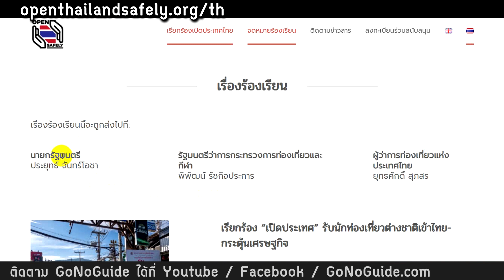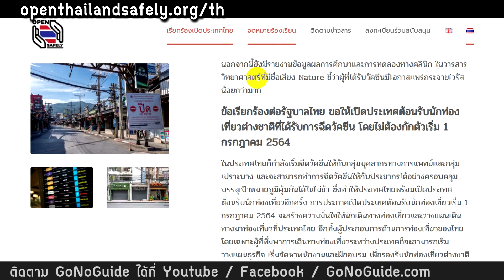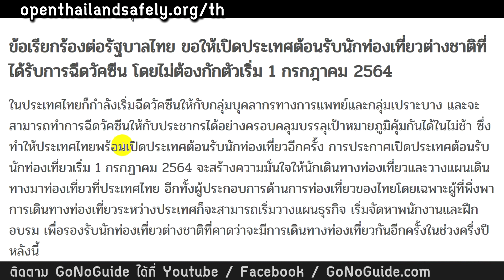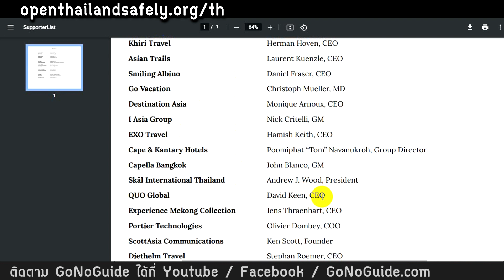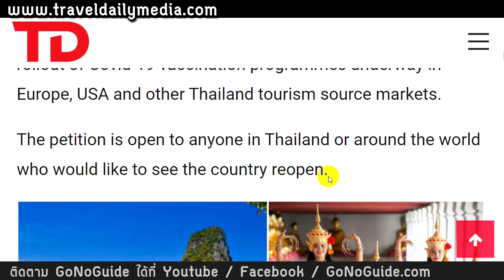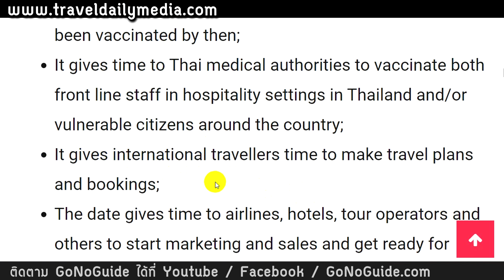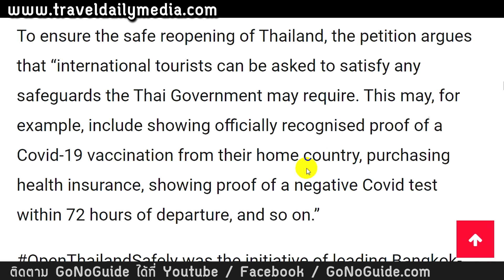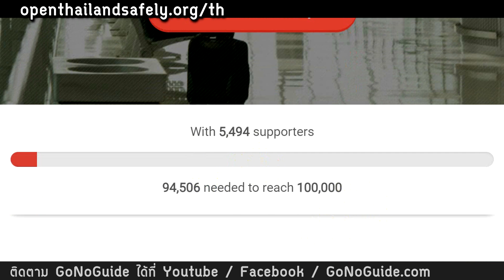มาร่วมกันลงชื่อ เปิดประเทศไทย ไม่ต้องกักตัว ภายใน 1 ก.ค. 64 | GoNoGuide ยุคโควิด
เรียกร้องเปิดประเทศไทยเพื่อให้อยู่รอดสำหรับการท่องเที่ยว

Travel Daily Media : Open Thailand Safely campaign: Tourism sector seeks to reopen country by 1 July